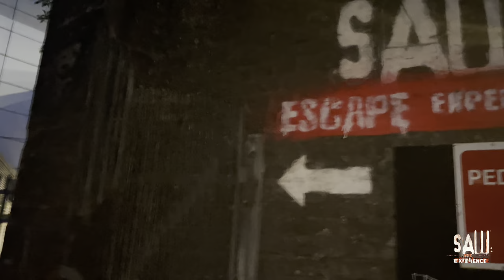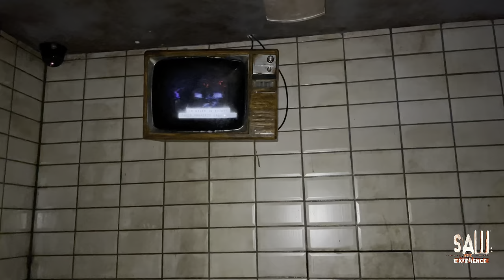London's Hidden Gem: SAW THE ESCAPE ROOM! Adventure Unveiled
Yesterday, we embarked on an unforgettable adventure at SAW THE ESCAPE ROOM! It was an absolute blast, filled with thrills and chills, but nothing too overwhelming. Whether you're looking for a fun activity in London or planning a unique date night, we highly recommend giving it a try!

We didn't capture too much footage to preserve the surprises, but we've put together an exciting video for you. This is only our second-ever video, and we're thrilled to share it with you.

Without further ado, sit back, relax, and enjoy the video!